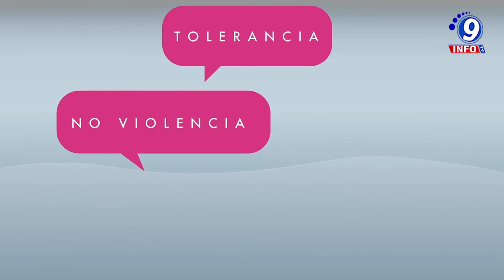Legisladores garantizan el acceso a la salud sexual y reproductiva de los jóvenes zacatecanos